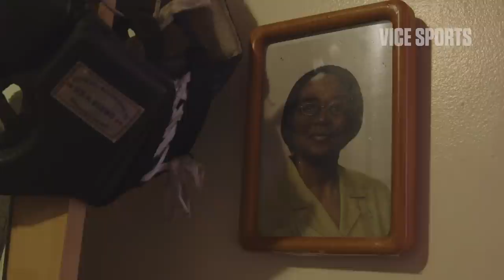Melissa St. Vil Steps Out of the Mayweathers' Violent Shadow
Melissa St. Vil is best known not as a boxer but as a victim. She was assaulted by Roger Mayweather in 2009 and made headlines over the next two years as the trial moved through the legal system. Now, St. Vil continues to fight as a champion boxer in a life that has been saturated with violence. In this VICE Sports exclusive, we meet with St. Vil to hear her story.